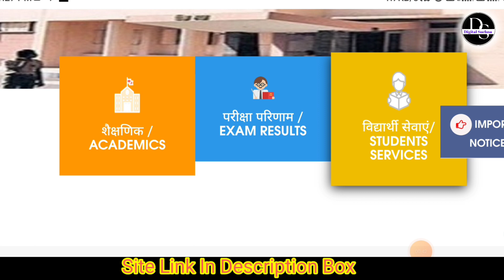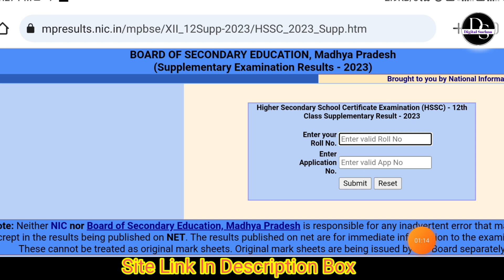MP Board supplementary result 2023| 12th supplementary result | supplementary results 2023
10th classmp board supplementary result 2023
kab aayegamp board class 10 supplementary result 2023
mp board supplementary result 2023
class10mp board supplementary result 2023
class 12mp board supplementary result 2023
ts intermediate supplementary results 2023ts supplementary exam 2023 result date
mp board supplementary 2023
mp board supply mantri result 2023
supplementary exam result 2023,
supplementary exam result,
supplementary exam result date,
supplementary exam result date 2023,
supplementary exam result 2023 12th class,
supplementary exam result kais
e check kare
mp board supplementary result date,
mp board supplementary result kab tak aayega,
mp board supplementary result kab aaega,
mp board supplementary result kaise check kare,
mp board supplementary result 2023 class 12,
12th supplementary exam 2023 result date mp board,
11th supplementary exam 2023 result date mp board,
mp board supplementary exam result date,
mp board supplementary exam 2023,
mp board supplementary exam 2023 date,
mp board supplementary exam 2023 admit card,
mp board supplementary exam 2023 class 8th
Mp bard supplementary exam 2023 result date
mp board supplementary result 2023 10th class
result 2023
how to check mp board supplementary result 2023
purak pariksha result 2023 kab aayega
सप्लीमेंट्री रिजल्ट कैसे देखें
supplementary result 2023 kaise check karen
mp supplementary result date 2023
mp supplementary exam result 2023
mp board supplementary result 2023 class10
mp board class 10 supplementary result 2023
how to check supply result 2023
mp board supplementary exam 2023 result date
result 2023